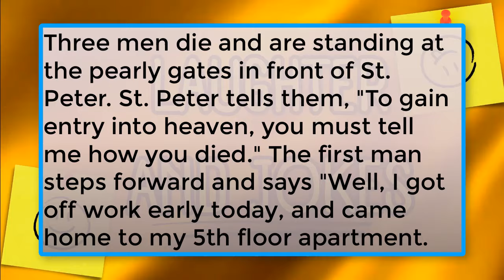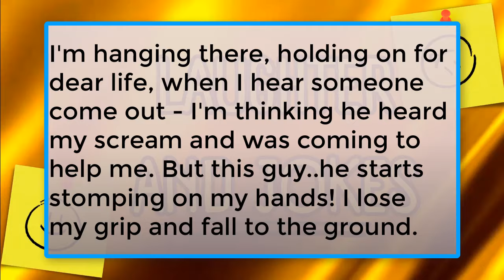"Funny Moments: Funny Anecdote for a Good Mood."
Our new video presents you the most hilarious joke that will definitely make you laugh! Enjoy a short but powerful humour that will lift your spirits for the whole day! Get ready for sparkling humour that will make your day brighter and more joyful. Our anecdotes - a portion of good mood, which will definitely add to your energy for the whole day!